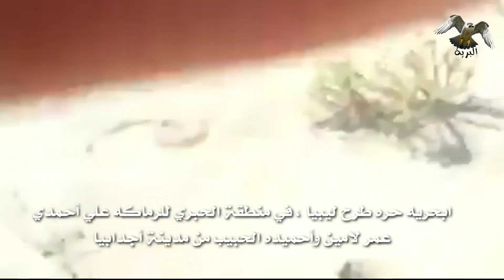صيد الصقور / ابحريه حره طرح ليبيا منطقة الحبري 2019.10.7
ابحريه حره طرح ليبيا ، في منطقة الحبري للرماكه علي أحمدي عمر لامين وأحميده الحبيب من مدينة أجدابيا
الله يبارك
طرح ليبيا ، في منطقة الحبري
 للرماكه
 علي أحمدي
وعمر درمان
وأحميده الحبيب
من مدينة
فرخ شاهين تام طرح ليبيا